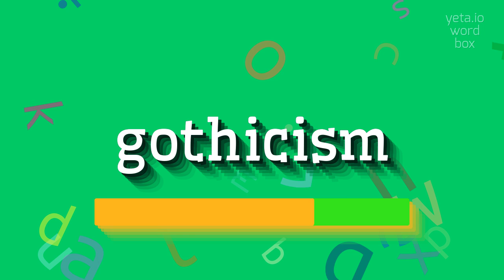How to say "gothicism"! (High Quality Voices)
Watch in this video how to say and pronounce "gothicism"!